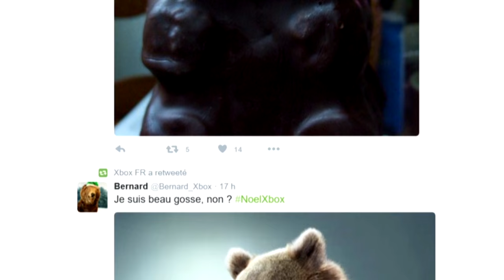XboxTV News S02E11 - Bernard, Halo 5 : Guardians, la rétrocompatibilité, Ark Survival Evolved...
Bernard s’inscrute de nouveau dans la Xbox TV news de la semaine sur Xbox One avec au menu : l’extension gratuite de Halo 5 : Guardians, les nouveaux jeux de la rétrocompatibilité, Ark Survival Evolved en exclusivité sur Xbox One et Unraval !